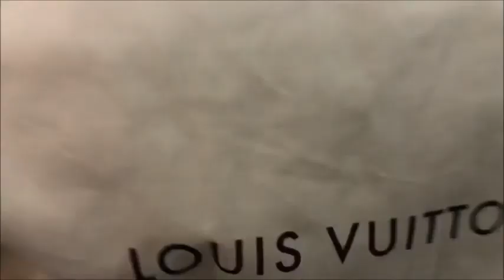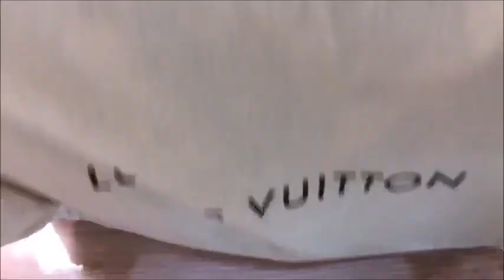Louis vuitton packing video LB888